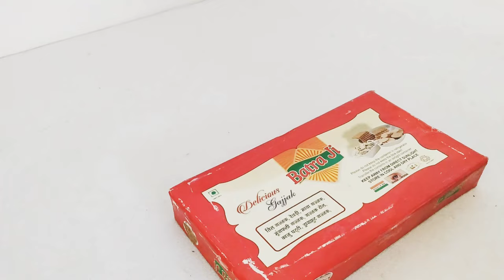Amazing Diy art and craft / Amazing diy bal gopal bed & jhula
handicraft
Card board craft ideas
laddu gopal bed
laddu gopal singhasan
laddu gopal jhula
haldi tray
haldi platter
laddu gopal tokari
laddu gopal aasan
laddu gopal ki dress
laddu gopal ka mukut
wall hanging craft ideas
diy
diy craft ideas
five minutes craft ideas
birds house
miniature
sofa craft
woolen craft for
waste sweet box craft ideas
bal gopal bed
kanha ji bed
showpiece craft ideas
waste bangles craft
paper craft ideas
paper craft
decoration items
decoration ideas
diwali decoration
janmashtami decoration
vase craft
glue gun
waterfall making at home
waterfall
fountain
photo frame craft
thali decoration ideas
laddu gopal garden
rakhi making , rakhi craft
jewellery craft ideas
newspaper craft
fountain
fountain craft
fountain craft ideas